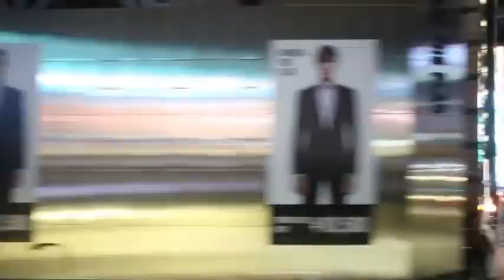Shock the Monkey by Atomic Clock Radio